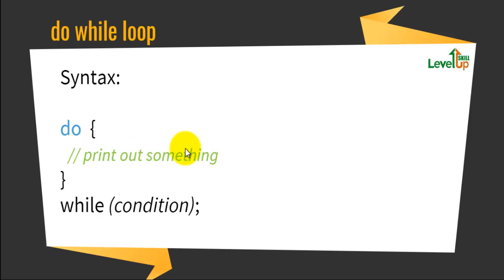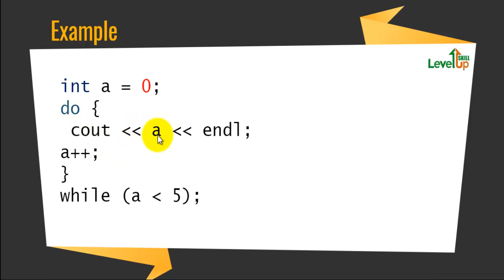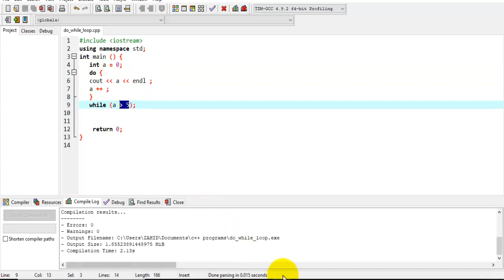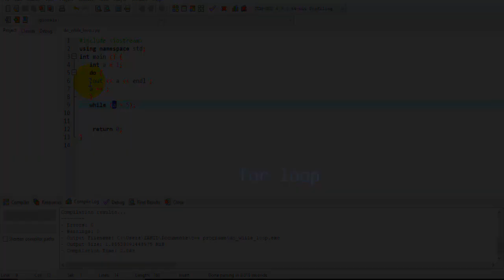do while loops in c++ | Urdu / Hindi | Lecture # 14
✔  Basic concept and syntax of do while loop in c++
✔  How and When to use do while loop in c++
✔  Difference between while loop and do-while loop
✔  What if we do not increment the variable in do-while loop

💥 If you do not know about while loop, You must check this while loop tutorial:👇